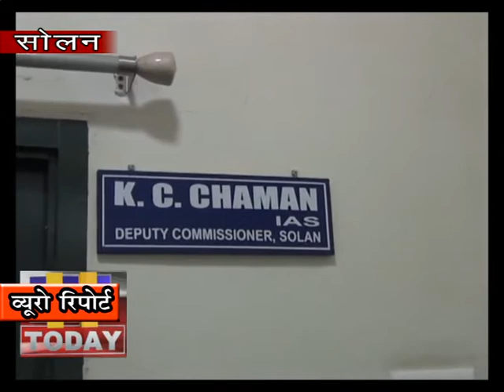09 april 07 जिला प्रशासन ही जरूरत मंदों को वितरित करेंगा राहत सामग्री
सोलन में कोरोना वायरस के चलते बहुत से ध्याड़ी दार लोग अपने घरों में फंस गए थे यह वह लोग थे जो रोज़ कमाते और खाते थे द्य यह गरीब बेबस लोग ज्यादातर यूपी बिहार और नेपाल के थे द्य जो रोजी रोटी कमाने सोलन आए थे द्य कर्फ्यू के चलते इन के घर पर राशन खत्म होने लगा था इन्हें राशन की चिंता सताने लगी थी द्य यह बात जिला प्रशासन के साथ साथ सोलन की समाजिक संस्थाओं तक भी पहुंची जिसको लेकर जिला प्रशासन ए समाजिक संस्थाओं  के साथ साथ राजनैतिक दलों ने भी इन लोगों को अपने स्तर पर राशन देना आरम्भ कर दिया द्य राहत सामग्री के लिए लोग अब सडकों पर आने लगे और निशुल्क मिलता देख कर वह राशन को अपने घरों में स्टोर करने लग गए